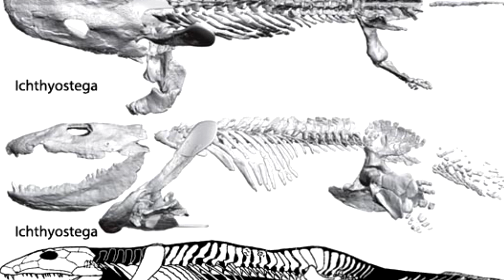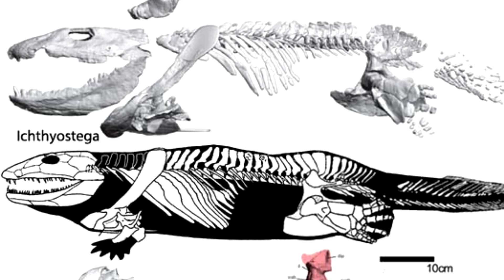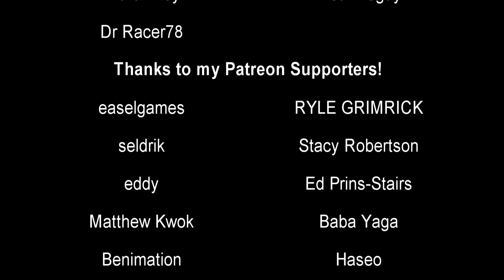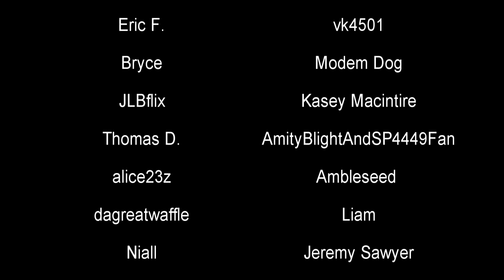What was the first creature to walk on land? | Prehistory in the Dark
Simple question. Not so simple to answer.